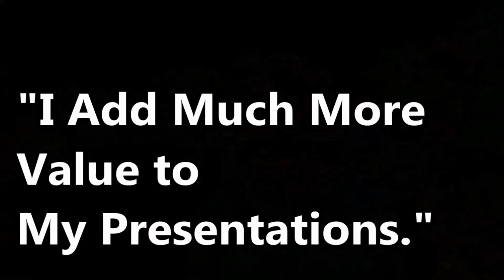Why Bishal Sarkar Uses Basketball to Teach MEN Confidence, Happiness & Peace